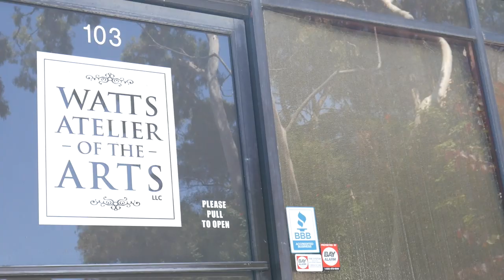Student Journey - Markus - Part 2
Join Markus, a new Watts Atelier student as he talks about his journey at Watts, part 2 of 2.